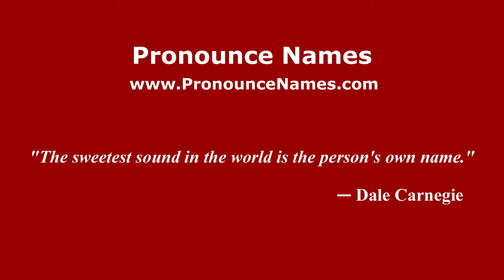How to pronounce Zabolotny (Russian/Russia) - PronounceNames.com